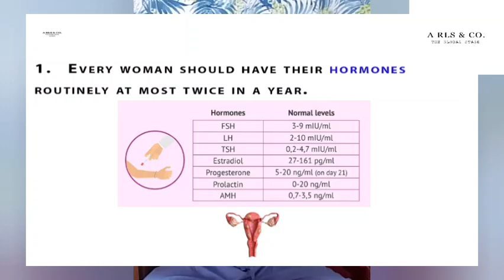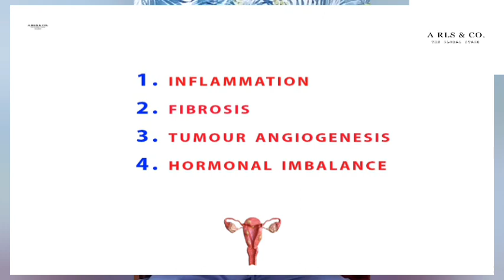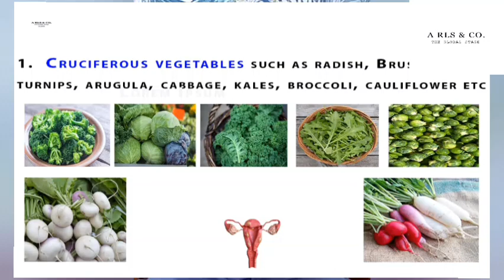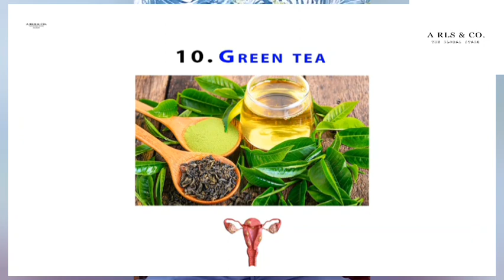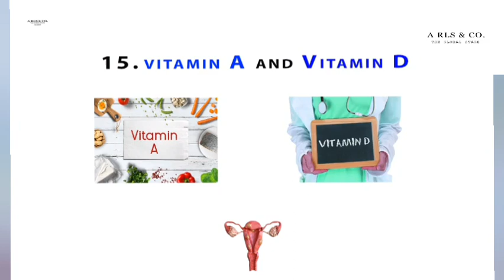Tackling Uterine Myoma( Fibroid) Naturally: Effective Fibroid Remedies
Discover the root causes behind uterine myomas and unlock the power of natural remedies to tackle uterine fibroids. Explore holistic approaches and effective solutions to promote women's health and well-being.